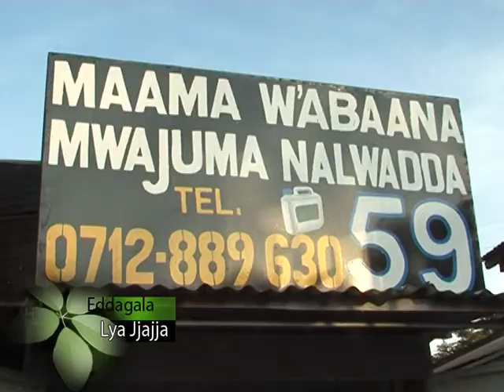Edagala 121210 A.mpg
/media/SAMSUNG/Edagala/Mwajuma Nalwadda/old/Edagala 121210 A.mpg